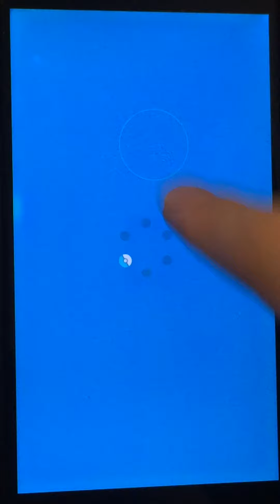ポケモンマスターズゲーム実況#125